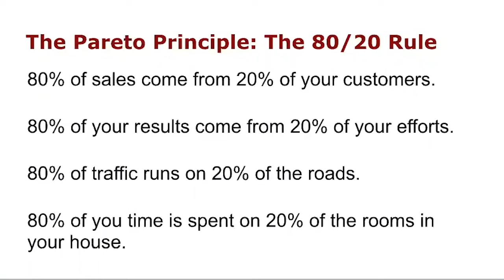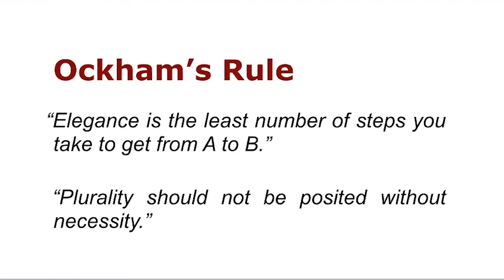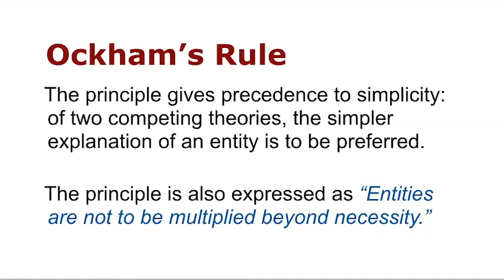How Can You Run a Restraint Trainer Course in 5 Days, The Pareto Principle, Ockhams Razor, Academics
This is a video conversation between Trevel Henry and me on How Can You Run a Restraint Trainer Course in 5 Days, The Pareto Principle, Ockhams Razor, Academics and loads more!

Some of the topice covered are timestamped below so that see and find some of the subjects we talked about:

01:45: How can we manage to train restraint trainers in 5 days?

02:42: The Pareto Principle (the 80/20 Rule) and how it can be implemented to provide more efficient training.

08:02: Ockham's Rule - How we've applied it in our training development and how it changes people's minds creating a paradigm shift in their thinking.

11:10: Police Handcuff Training in the early days comprising too many techniques.

11:51: The transition to simplify techniques and mixed messages in training.

12:36: Why is training so prescriptive and the conclusion we arrived at? Is it to blame the member fo staff when they got the technique wrong?

13:34: Staff are dealing with different motivations and didn't join their respective industry to want to restrain the people they joined to look after and inspire.

14:55: The movement from prescriptive to inclusive training.

16:27: The 'Use of Force Continuum' that used to be used, but was possibly too rigid.

16:56: The importance of staff being able to use their judgement and discretion in a use of force situation.

17:27: Academia stated to creep into training with certain academics having no experience or competence in restraint.

17:58: Academic research that there is no need for dynamic pressurised training because there is no evidence that dynamic pressurised training works.

18:58: The views of 'experts by experience' and my views on their input, but is it going to far?

21:31: Academics not listening to restraint experts who don't agree with what they say so they use 'experts by experience' and hide behind a suit of academia.

22:37: The use of scenario/dynamic/simulation based training and how real can you make it considering the time that staff are given to be trained and what else organisations need to consider.

24:03: Can techniques be removed on review if they are not being used?

24:59: Training providers saying that: "You can't take any techniques out because it will not make the course legally defensible" and what could be the possible consequences of that?

27:19: Ground techniques - is there a need for them and should they be used or not and what about the placing of a leg on the neck of a restrained person?

30:39: Why not let go of people when they go to the ground?

33:30: The need for training to be safe first and then effective and 'reality-based training'.

34:30: The use of matts for safety in training that don't reflect the operational reality of taking people to the floor.

35:48: Patient-led descents to the floor and a discussion on pain-compliance and abuse.

37:44: A "planned decent for an un-planned patient-led decent to the floor".

40:01: Time limits of certain restraints and where they came from.

42:29: Sickle-cell anaemia and excited delirium was known about years before it was ever common knowledge and implemented in training.

44:35: Dr John Parkes research into restraint positions and lung function and the 'breathing talking fallacy'.

45:26: Knowing right from wrong.

46:12: The basket hold case and the risks of following the training programme where it is blatantly wrong and believing that they have to hold a restrained person on the floor in restraint until the police arrive.

48:02: Why there is a need for academics and inspectors to know more about what they comment and inspect on.

50:05: The problem with people putting training programmes together that they believe is the best but find out that no-one wants it.

51:20: Other factors on restraint positions that reduce breathing and lack of oxygen to the brain.

52:55: Restraint sometimes can be the first thing staff need to do as opposed to be the last resort.

54:50: The importance of empowering staff and the need for staff to be able to act with a degree of autonomy.

55:10: Back to the 'Pareto Principle' and how it can be used to make training more efficient and relevant so staff can clearly understand when and how to apply the skills and techniques that they learn with autonomy.

57:16: The question has to be asked - "Why can't trainers run a training course in 5 days?"

59:04: a quick shout out to Peter Boatman and Mark 'Bungy' Williams.